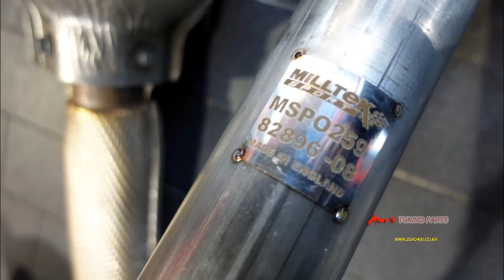2022 Porsche 718 Boxster GTS Mar's ECU Exhaust Flap Full Open + MILLTAK link pipe + POP Sound Tune